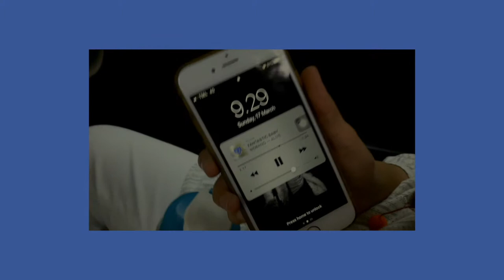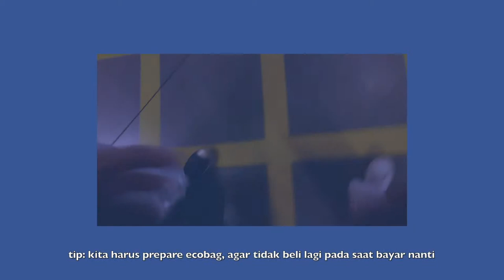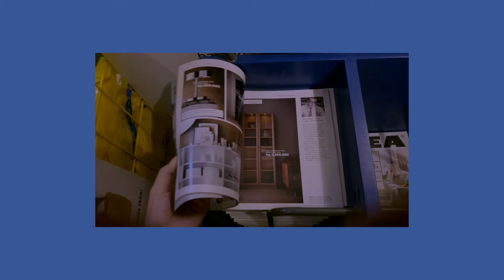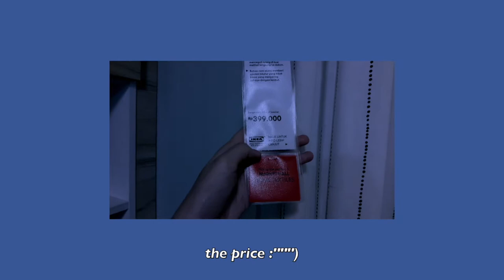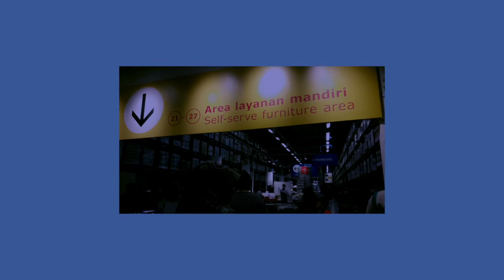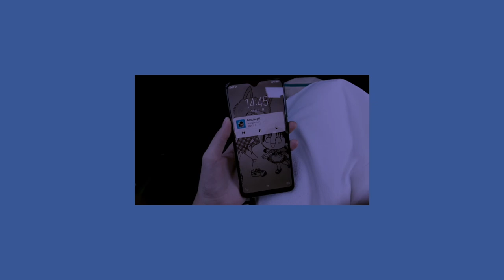IKU VLOG | Jalan-jalan ke Ikea Alam Sutra 2019 with family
HIII thankyou for view my videos:)
In this video me and my family goes to Ikea to buy some tools and many more also see inspiring furniture, very tempting guys:'
If you have go there, give me recommed best product you ever see in ikea or other hardware shop out there on the comment bellow:)